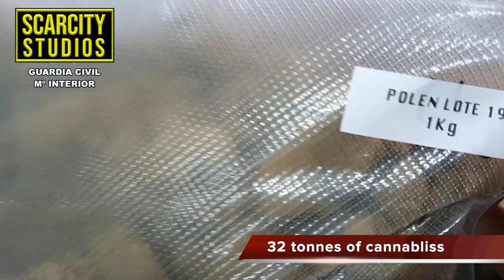32 tonnes of cannabliss seized in Spanish operation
Also featured on the channel today is news that Dean Garforth, 29, was riding an e-bike on a street in Nueva Andalucia, Marbella, when he was arrested on Monday afternoon in a pre-planned law enforcement operation.

When he realised plain-clothed officers were closing in, Garforth, who was wearing sports clothes, sunglasses and a cap, rode the bike into an officer and resisted arrest.